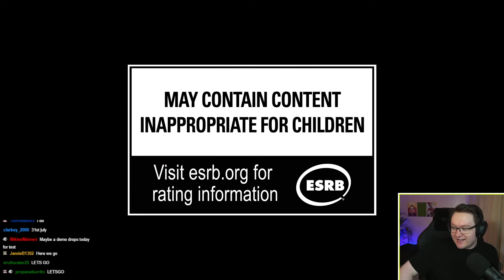NEW F1 Manager 2022 Gameplay Trailer Reaction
F1 Manager 2022 First Gameplay Trailer! The F1 Manager 22 release date is August 25th! Today we saw our first look of the gameplay during races, as you can possibly tell... I was rather excited!